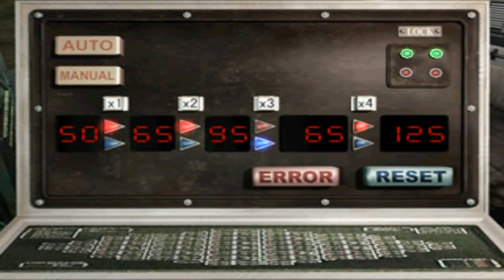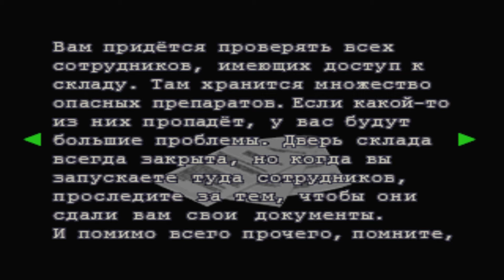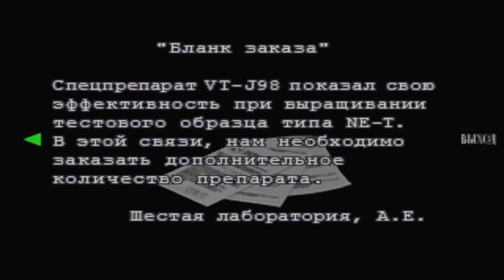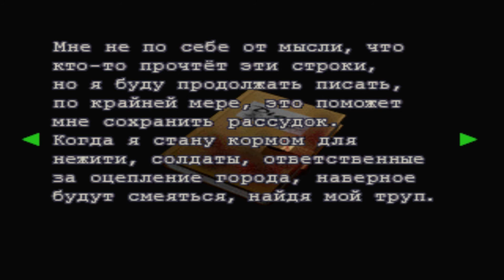[PS1] Resident Evil 3: Nemesis (RUS) [All File Locations & Nemesis Fights] ⚡ 3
[PS1] Resident Evil 3 Прохождение / Walkthrough

🥝 Год выхода игры:  1999
🍖 Жанр: Survival horror
🥗 Разработчик: Capcom
🍰  Издатель: Capcom
🎮 Платформа: Playstation
😜 Язык: Русский (Russian)

Расположение файлов и мест схваток с Немезисом / File locations & Nemesis Fights

30:32 - Доклад менеджера / Manager's Report (File 14)
32:10 - Деловой факс / Business Fax (File 15)
36:46 - Nemesis Fight 4 (Item drop: M37 Parts A)
46:33 - Дневник Дарио / Dario's Memo (File 16)
55:43 - Nemesis Fight 5 (Item drop: M37 Parts B)
1:09:07 - Художественная открытка / Art Picture Postcard (File 17)

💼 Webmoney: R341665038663